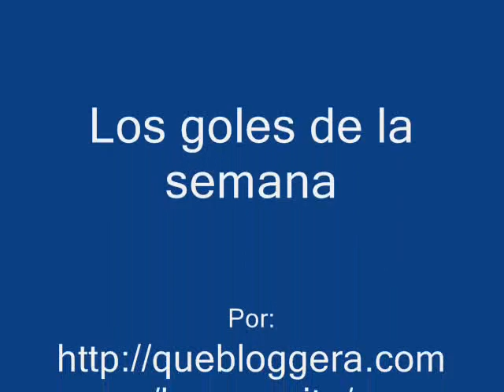Los goles de la semana